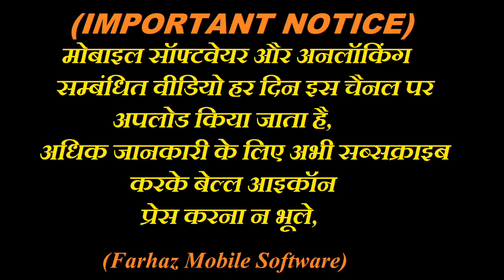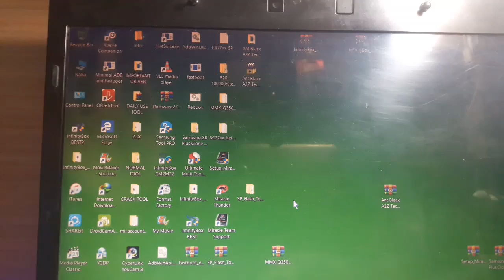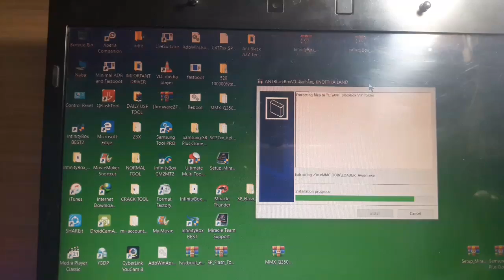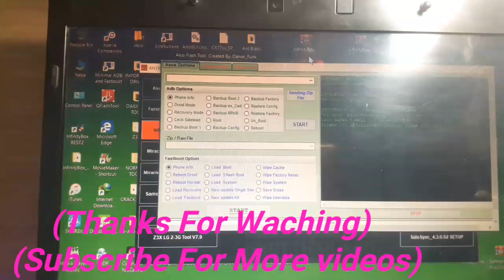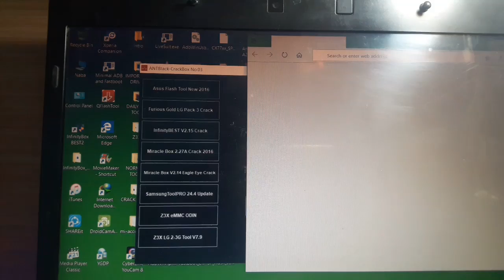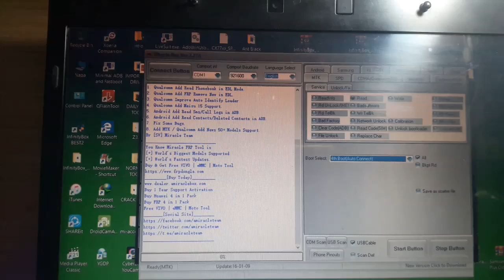10+ tool in one software like umt mircale mrt z3x infinity cm2 no need box or dongale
:MY SOME EQUIPMENT:
FLASH SELL
ANDROID PHONES
PHONE ACCESSORIES
BEST MIC
DSLR CAMERA CHEAP PRICE